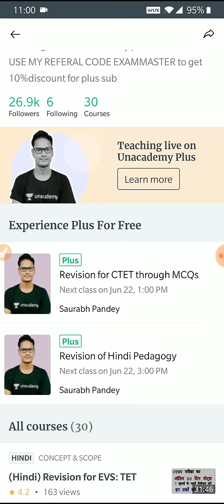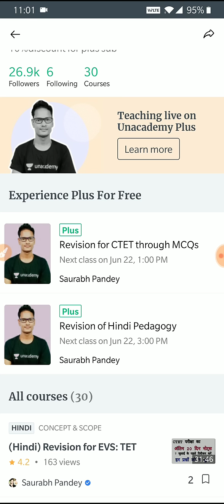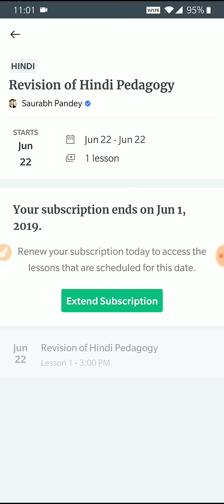सीटेट अब 14 दिन शेष जुड़िये अंतिम रिवीजन की लाइव क्लास से